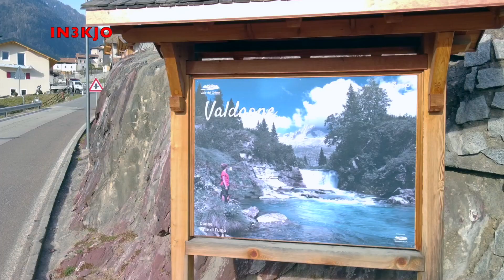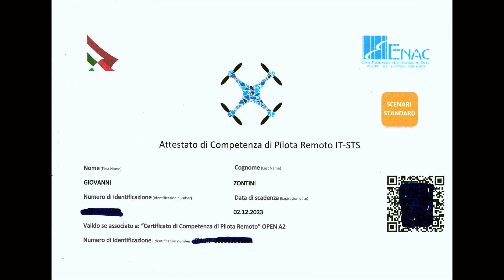4 MARZO 2023 VALDAONE INVASI IDROELETTRICI POCA NEVE E ACQUA.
Siamo saliti agli invasi idroelettrici di malga Boazzo e malga Bissina in Valdaone, poca neve e poca acqua, siamo in ombra pluviometrica.